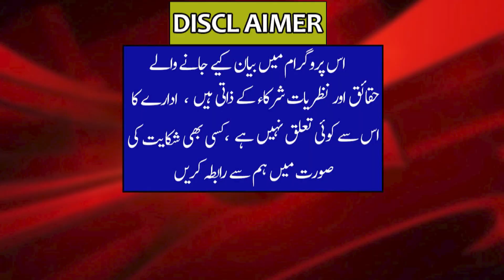Why Rana Sanaullah was called to GHQ last night _ Neutral updated the software Big news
رانا ثنا اللہ کو رات گئے جی ایچ کیو بلا لیاگیا
سخت چھترول
نیوٹرل  سخت غصے میں آ گئے
بندے بنو ورنہ؟؟؟
نیوٹرل نے سافٹ ویر  اپڈیٹ کردیا
راولپنڈی سے بڑی خبر
Rana Sanaullah was called to GHQ last night
Hard umbrella
Neutrals became very angry
Be a slave or else ???
Neutral updated the software
Big news from Rawalpindi

Why Rana Sanaullah was called to GH last night _ Neutral updated the software Big news

                       OTV News 360
                        OTVLandon123
The names of the generals who slapped Imran Khan have been exposed _  Nawaz Sharif told himself